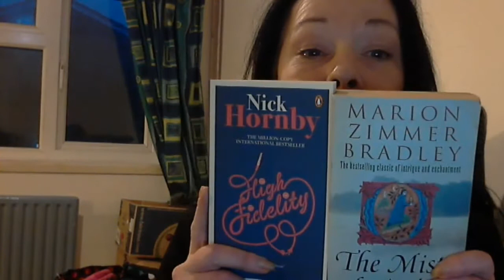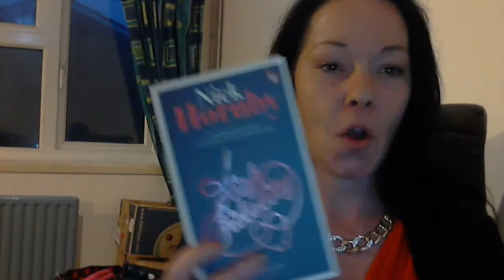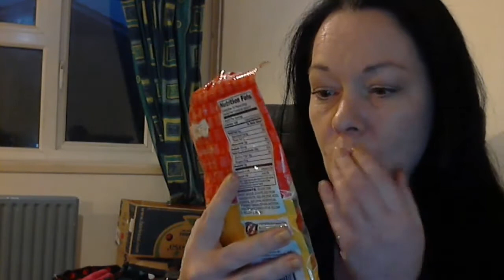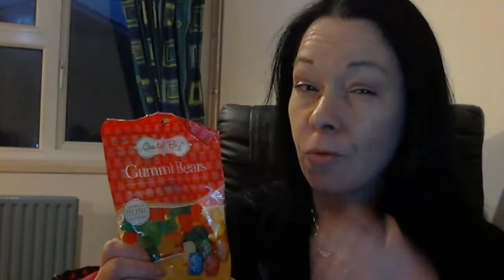My Christmas Presents